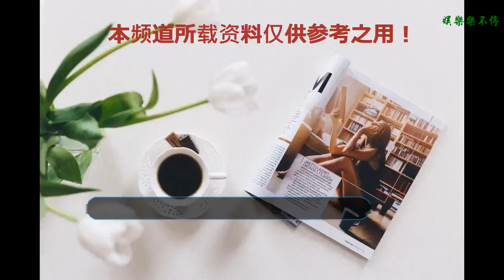陣容加磅！“尼克-弗瑞”回歸《新蜘蛛俠2》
電影《蜘蛛俠：英雄歸來2》確認了加磅的陣容
    好萊塢漫畫改編電影《蜘蛛俠：英雄歸來2》（Spider-Man: Homecoming 2），今日（9月4日）確認了加磅的陣容：塞繆爾-杰克遜飾演的“尼克-弗瑞”業已正式加盟該片，和蜘蛛俠演起了對手戲。
    資料圖（來自網絡）
    杰克遜將會在《驚奇隊長》中扮演一個年輕的“雙眼”版本的福伊，而且會在《復仇者聯盟4》中再度客串。現在，杰克遜已經出現在《蜘蛛俠2》的片場，化妝成了尼克-弗瑞，和湯姆-霍蘭德同框。
    資料圖（來自網絡）
    《蜘蛛俠：英雄歸來2》目前正在英格蘭外景地緊張拍攝，影片的大部分故事都在紐約以外的地方發生。湯姆-霍蘭德扮演的彼得-帕克曾在《美國隊長3》中前往德國，幫助托尼-斯塔克打群架，但他實際上并沒有離開美國，而在《新蜘蛛俠2》中，他將踏上玩轉世界的冒險旅程，在倫敦等地展開新的人生經歷。
    資料圖（來自網絡）
    杰克-吉倫哈爾扮演新加入的反派角色“神秘客”（Mysterio），這是漫威漫畫旗下的超級反派，最著名的是初代昆汀-貝克，此人原本是一個野心勃勃的電影特效師，在好萊塢工作，精通特效和催眠術，這個專家式的人物將給蜘蛛俠帶來更多的麻煩。
    此外，在第一部中扮演禿鷲的邁克爾-基頓，也確認回歸續集。曾在《德魯大叔》中有過精彩表演的好萊塢男演員J-B-斯穆夫，則扮演一個舉足輕重的角色。《新蜘蛛俠2》將于2019年7月5日上映。
    來源｜羊城派綜合
    責編｜鄭少玲